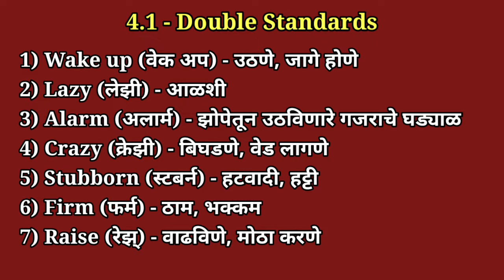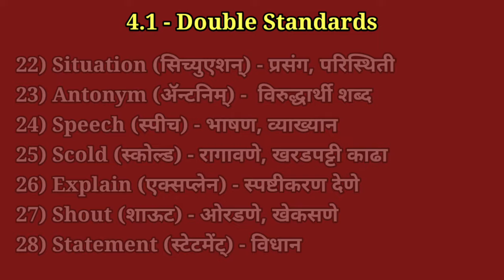इयत्ता सातवी इंग्रजी शब्दार्थ-4.1 Double Standards-7th English Vocabulary-7th Shabdarth